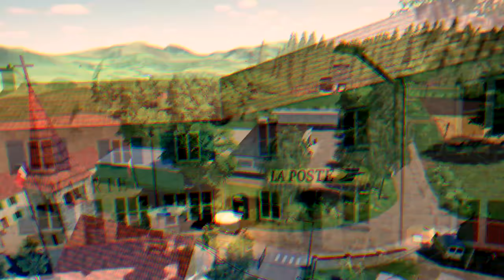Campaign Of France découverte d'un petit chef d'oeuvre !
Bienvenue sur la chaîne En3rgie5 !

J'espère que cette vidéo fs19 sur Farming simulator 19 vous plaira,

Musiques libre de droits :
-NoCopyrightsSound